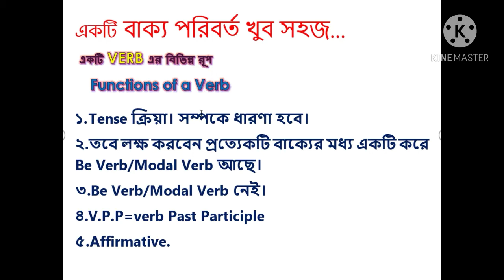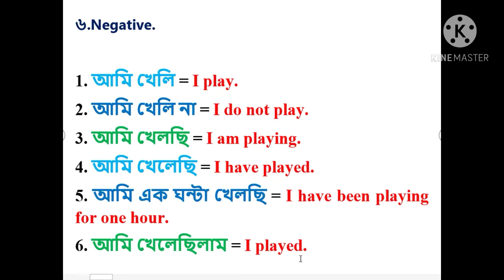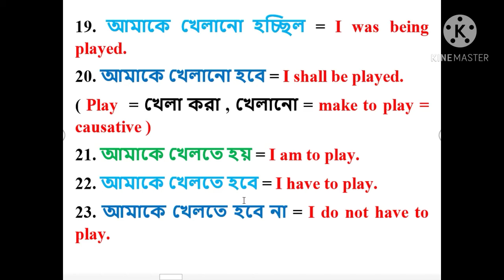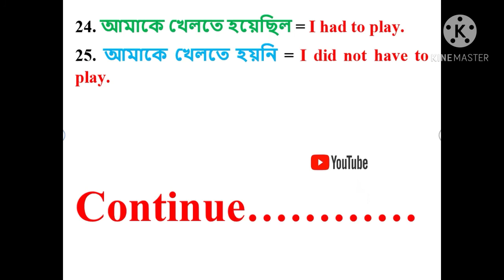ইংরেজি ব্যাকরণে Verb ব্যবহার //একটি বাক্য দিয়ে ৫০টি রুপ।পর্ব :০১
ইংরেজি কে সহজ করতে চাই।যাতে সব বাংলাদেশি ইংরেজি ভাষাকে নিজে নিজে আয়ত্ত করে নিতে পারে।এতো করে আমি যে কোনো সহজ মাধ্যম বের করে দিতে পারি।যদি কারো শিখার আগ্রহ থাকে
ভয় পেলে ভয়,,ইংরেজি দক্ষতা বাড়াতে সময় করে আমার পেসবুক পেস,বা ইউটিউব চ্যানেল মাথে থাকুন।
কোনো কিছু জানতে চাইলে কমেন্ট করবেন,,,!ধন্যবাদ